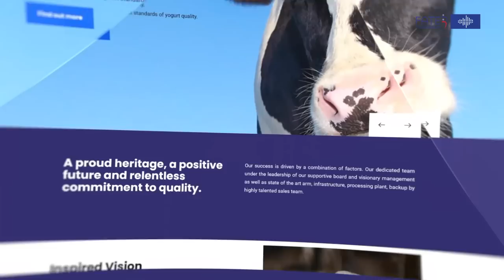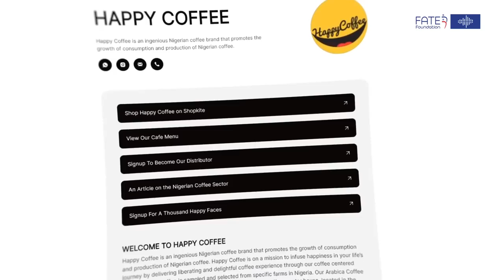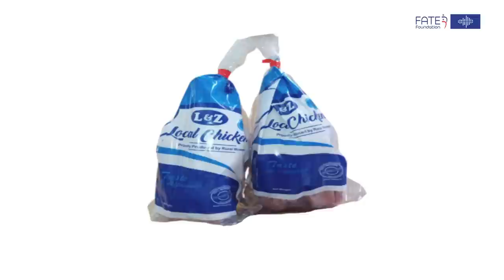Alhaji MD Abubakar & Princess Adeyinka Tekenah - Episode 5 of Journeys in Entrepreneurship 2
Here is the fifth episode of the Season II of Journeys in Entrepreneurship.

In this episode, Princess Adeyinka Tekenah - CEO Happy Coffee Nigeria, interviews Alh MD Abubakar on his journey from starting his business in 2001 to growing it as the largest fresh milk producer in Nigeria.

Alhaji MD is a former banker with over a decade of experience in development and commercial banking. He
switched from banking to starting L&Z Integrated Farms with his two wives in 1997. He started L&Z from the cattle rearing business to expand its offerings to the entire Dairy Value Chain - from production to marketing. L&Z produces fresh milk, yoghurt, fura-da- nono, ice cream and chicken.

Interviewing her is FATE Foundation Scaleup Lab 4 Alumni Princess Adeyinka Tekenah.

Princess Adeyinka is the founder of one of Nigeria’s premier indigenous coffee franchises: Happy Coffee is an ingenious Nigerian coffee brand on a mission to give happiness in every cup by delivering a liberating coffee experience through our freshly roasted, wholly and locally grown Nigerian coffee beans.

You are in for a super amazing time listening/watching this episode.